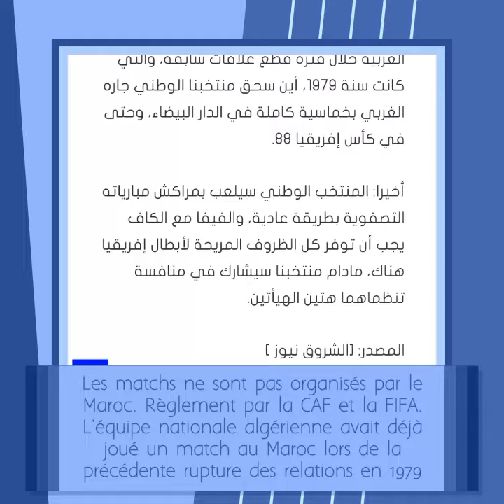مصير مباريات المنتخب الجزائري في المغرب بعد قطع العلاقات بين الجزائر و المغرب.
ما مصير مباريات المنتخب الجزائري في المغرب بعد قطع العلاقات بين الجزائر و المغرب
تصفيات كأس العالم قطر 2022